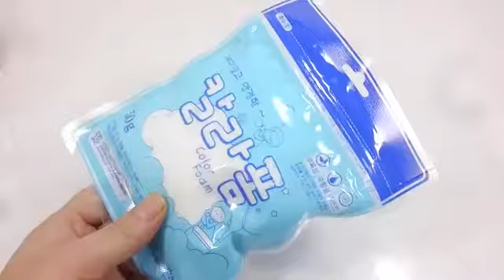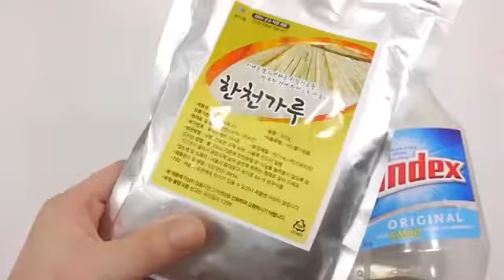Diy How To Make Colors Glitter Slime High Heels Learn Colors Slime Clay